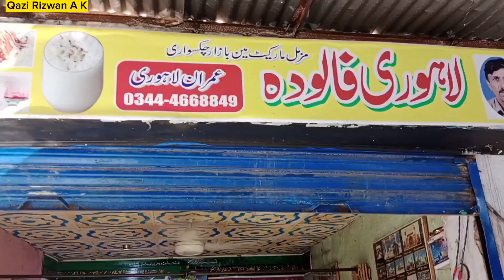Water in your own city Chakswari Lahori Floda @qazirizwanak368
kashmir tv, dadyal news, kashmir vlog, apna thara, kashmiri vlogger, kashmiri bethak, apna des, apni nagri, nouman mughal offical, anees squad,
ApnaKashmir786,
saraapnakashmir1804,
ApnapyaraThara,
Danyalkhalid98,
ApnaDesKashmir,
chsabbarsherazshazx,
Kashmiri_Vloggers,
DesiFoodMustafa,
kashmiribethak,
nomanmughalofficial,
mansoorjattofficial723,
RashidShaikhvlogs,
kashmirparadisebeauty,
ApnapyaraThara,
waqaszafar8043,
DillysWorld,
apna.des698